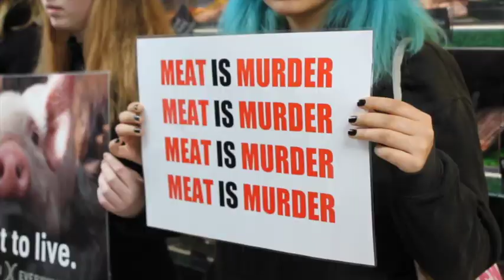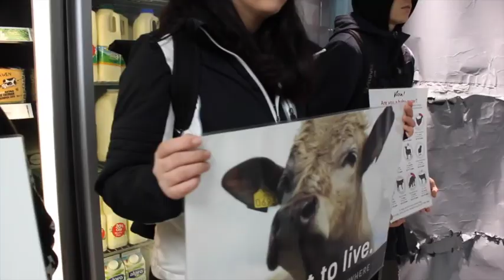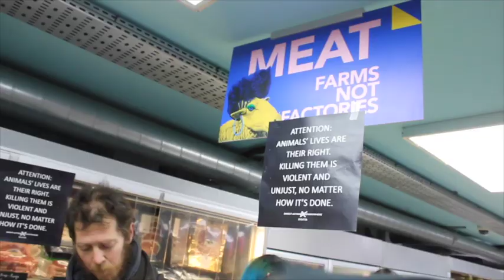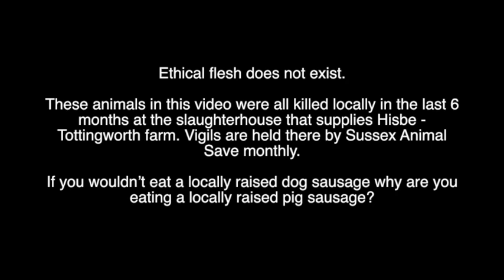Activists Disrupt Hisbe 'Ethical' supermarket DxE Brighton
DxE Brighton disrupted Hisbe an ‘ethical’ supermarket.

Ethical flesh does not exist.

These animals in this video were all killed locally in the last 6 months at the slaughterhouse that supplies Hisbe, Tottingworth farm. Vigils are held there by Sussex Animal Save monthly.

If you wouldn’t eat a locally raised dog sausage why are you eating a locally raised pig sausage?

Don’t be speciesist.

DxE Brighton